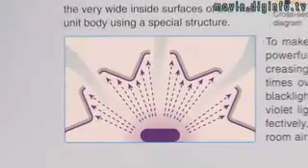Photo-Catalytic Air Purifier : DigInfo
DigInfo - Jet Corporation have developed the PhotoEco, a photo-catalytic air purifier which breaks down organic compounds in the air such as odors, harmful gases and viruses. The catalyst, in this case, Titanium Dioxide, absorbs the light in the first reaction. This creates free radicals which are able to undergo secondary reactions and can break up and absorb the organic compounds floating in the air.